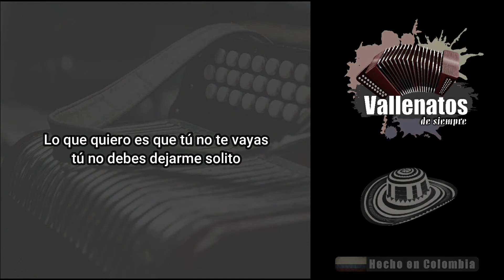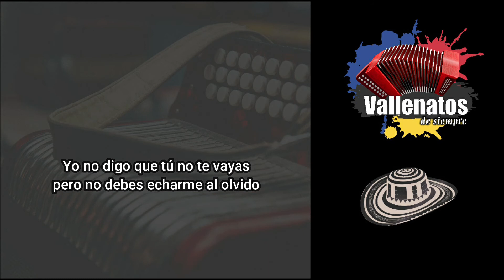La Loma - Julio Rojas & Javier Vega - Con Letra (Video Liryc)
Samuelito no sabe en qué forma
ha ofendido a su hermano querido

que se venga pa’ acá, pa’ La Loma
que con mucho gusto se lo recibo

Este paseo tan bonito
te lo hice yo: Samuelito

Lo que quiero es que tú no te vayas
tú no debes dejarme solito

Cuando estemos en el campo de batalla
el perdido será Samuelito

Yo no digo que tú no te vayas
pero no debes echarme al olvido

si se ofrece una nueva batalla
cuando vengas ya yo estoy perdido